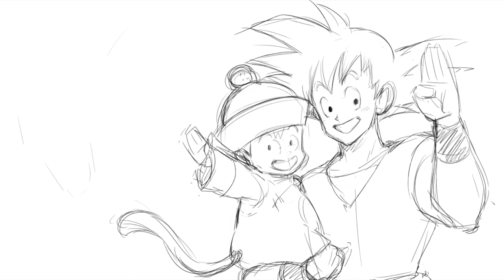【Cover】ドラゴンボールZ | CHA-LA HEAD-CHA-LA【イラストメイキング】-Process of drawing illustration-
ご無沙汰しております、イラストメイキング動画で歌う人です。
みなさんお元気でしょうか？

この動画では、『ドラゴンボールZ』のオープニングテーマ「CHA-LA HEAD-CHA-LA」の歌カバーと同時に、ドラゴンボールのファンアートをイラストメイキングにしています。

ドラゴンボールZ初期当時のイメージで描いてみました。
孫くんみたいに、いっぺぇまわりに元気を分けてあげられるようになりたいです！みんな、今年もよろしくな！

【ご本家さま製作陣】
ーーーーーーーーーーーー
「CHA-LA HEAD-CHA-LA」
作詞：森雪之丞
作曲：清岡千穂
編曲：山本健司
歌：影山ヒロノブ

※このチャンネルでは、主にアーティスト似顔絵やアニメキャラのイメージイラストメイキング(タイムラプス)動画を作りながら、歌カバーをアップしています。
●使用機材・ペイントソフト：iMac、Corel Painter、photoshop、Illustrator

by イラストメイキング動画で歌う人

　　　　　　　＼ Many Thanks ／
✳︎お借りしたインスト音源URL

✳︎動画内で使用させていただいた動画素材様(メイン参考動画URL)

　　　　　　　＼ English ／
I haven't seen you, I'm Illustration Making Video Singer.

In this video, the fan art of Dragon Ball is used as an illustration making at the same time as the song cover of the opening theme "CHA-LA HEAD-CHA-LA" of "Dragon Ball Z".

I drew it with the image of the early days of Dragon Ball Z.
Like my grandson, I want to be able to share my energy with everyone around me! Let's have fun this year, too!

[Original production team]
"CHA-LA HEAD-CHA-LA"
Lyrics: Yukinojo Mori
Composer: Chiho Kiyooka
Arrangement: Kenji Yamamoto
Song: Hironobu Kageyama

* On this channel, I'm uploading song covers while mainly making caricatures of artists and image illustration making (time-lapse) videos of anime characters.
● Equipment used ・ Paint software: iMac, Corel Painter,Photoshop,Illustrator

by Illustration Making Video Singer